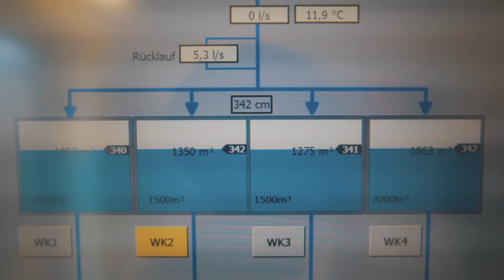Weltwassertag Ettlingen 2022 - TRINKFAIR